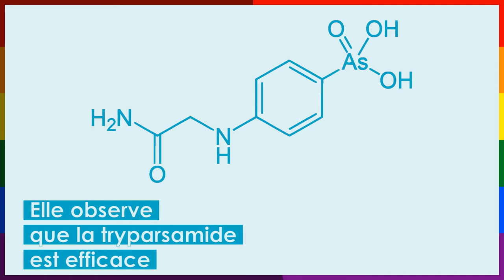Louise Pearce - La chercheuse de médicament - Micro-bio 11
Médecin de formation, Louise Pearce (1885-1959) se spécialise rapidement comme pathologiste. En 1913, elle est embauchée au Rockefeller Institute, l’équivalent État-Unien de l’Institut Pasteur. Elle est la première femme à obtenir un poste de recherche mais elle n’obtiendra jamais le statut de membre à part entière, restant à des postes d’assistantes et d’associée. Elle y travaille jusqu’en 1951 lorsqu'elle part en retraite. Avec Wade Hampton Brown, elle travaille sur la tryparsamide et son effet sur le parasite responsable de la maladie du sommeil. Après des résultats concluant sur les lapins, la molécule doit être testé chez l’humain. C’est alors qu’une épidémie se déclare en Afrique de l’Ouest et Pearce est choisie pour mener l’expérimentation grâce à son caractère résolu et sa force physique. Elle part à Léopoldville pour tester le traitement sur 77 malades. La molécule se révèle très efficace même un stade avancé de la maladie (ce qui n’est pas le cas des autres traitement) mais peut provoquer la cécité si elle est utilisé à haute dose.
Elle découvre également un cancer du lapin qui porte son nom le carcinome de Brown-Pearce.

Bibliographie :
Fulton, J., Dr. Louise Pearce. Nature 184, 588–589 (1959).
Pearce L., Studies on the treatment of human trypanosomiasis with tryparsamide (the sodium salt of N-phenylglycineamide-p-arsonic acid). J Exp Med 1 December 1921; 34 (6_suppl_1): 1–104.
Sa fiche wikipedia

Musique par Jingle Punks

Photos :
Louise Pearce, Smithsonian Institution Archives – Domaine Public
Rockefeller Institute for medical research, photo extraite de Popular Science Monthly Volume 80 (1912) – Domaine Public
Tryparsamide par Yikrazuul – Domaine Public
Carte de l’Afrique par National Geographic Society (1922) – Domaine Public
I. A. R. Wylie en décembre 1928 par Arnold Genthe – Domaine Public